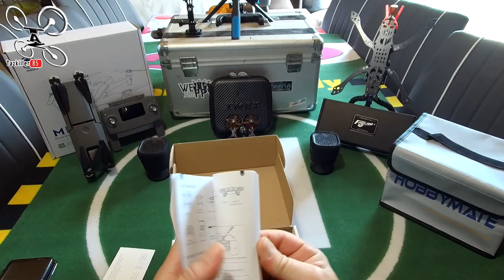Snaptain H823H PLUS - Review Test Démo - Concours LIPO BAG et Annonces ...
NOTATAZ : 18/20  Top pour les enfants ! Et pas que ... lol

Niveau : Débutants et Confirmés
Les + :  Très stable, Bien protégé, Bonne autonomie, Résistant, Simple à prendre en main, 3 Batteries ...
Les  - : Pas grand chose à lui reprocher .

Règles du Concours du 10/08 au 16/08 minuit :
- Liker la vidéo
- Commenté avec "LIPO" dans le message
- Une participation par personne
- Résultats du tirage au sort le 17/08/2019 (10 gagnants)
- Les gagnants seront remboursés de leur commande du LIPO BAG.

- SNAPTAIN H823H
- LIPO BAG ou

- TOUTES LES PROMOS ET COUPONS BANGGOOD Août 2019 (remis à jour régulièrement, gardez ce lien en favori ou raccourci pour vos achats sur Banggood )

Pour les enfants ... Ou pas ! lol . Je test aujourd'hui le petit SNAPTAIN H823H. Ce mini drone est, à la base,  destiné aux plus jeunes, mais il m'a vraiment surpris par ses performances de vol et d'autonomie. Très bien protégé dans sa cage, il est très résistant aux chocs et inoffensif pour les enfants . Ses modes Headless et flip automatique  raviront les plus petits qui pourront rapidement le prendre en main. En bref, un excellent petit appareil à emmener partout ... Bon Film à Tous .